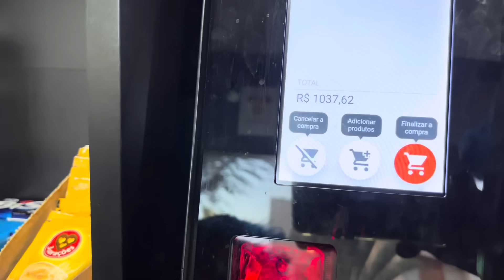MEU IRMÃO ESTÁ DE CRUSH NOVA? *Vou descobrir quem é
ALCATEIA TÁ COMO ? Alcateia tá forteeeeee.

Todos os vídeos do canal tem como principal intuito o entretenimento. Não reproduza este conteúdo, O vídeo visa exclusivamente gerar entretenimento.

🐺 Me siga no Instagram abaixo 🐺

Canal dos Membros da Mansão Kriwat